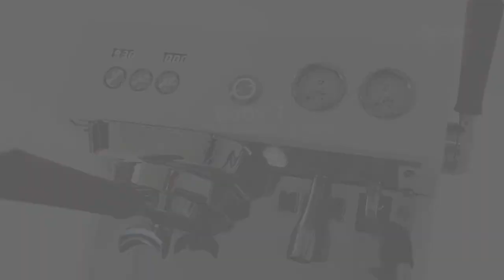ANIMAL COFFEE - BABY T - (VO-ESP)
Sergi Egea con la Baby T de Ascaso

0:00 Intro
0:35 Hacer un café con el portaflitro de 1 café
2:38 Hacer dos cafés con el portaflitro de 2 cafés
4:12 Comprobación de la pastilla de café
4:22 Usar el portafiltro sin fondo
5:58 Emulsionar la leche para hacer un cappuccino